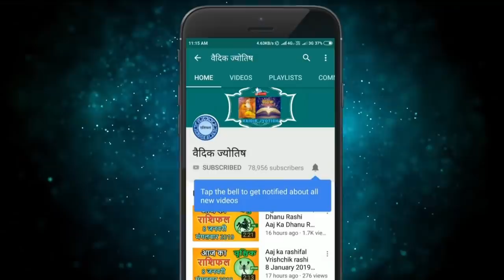तुला राशि 23 नवंबर सोमवार | Aaj Ka Tula Rashifal | Tula Rashi 23 November 2020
tula rashi 23 November 2020
23November tula rashi
tula rashiJuly 2020
Dainik Rashifal,Horoscope,Astrology
23  नवंबर  तुला राशि
आज का राशिफल तुला राशि
तुला राशिफल